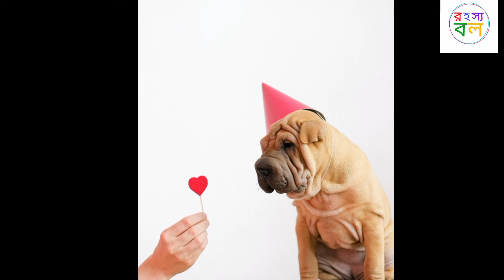এই গ্রামে ১২বছর পর ছেলেরা কেন মেয়ে হয়ে যায়//new facts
Photo by Armin Rimoldi from Pexels.
Photo by Samson Katt from Pexels
Photo by Lucas Ricardo Ignacio from Pexels
Photo by Ck Lacandazo from Pexels
Photo by Faruk Tokluoğlu from Pexels
Photo by La Miko from Pexels